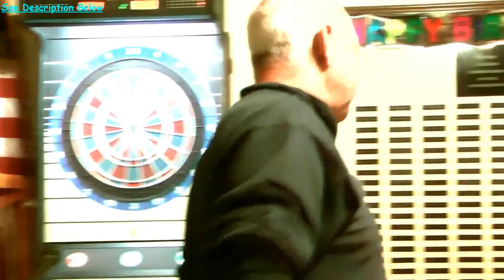Mike and Sherry - Picture (In HD)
Mike and Sherry singing "Picture" at the Kissimmee, Florida V.F.W. on Saturday, December 1, 2012.
Click Gear Shape at lower right of video to choose 720p HD(High Definition).
Double-click on video to view in FULL SCREEN.